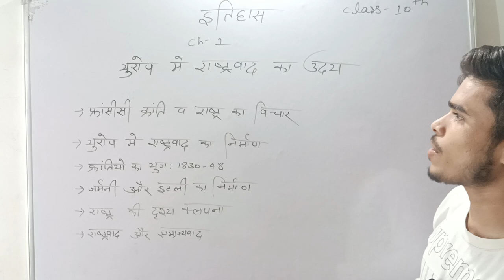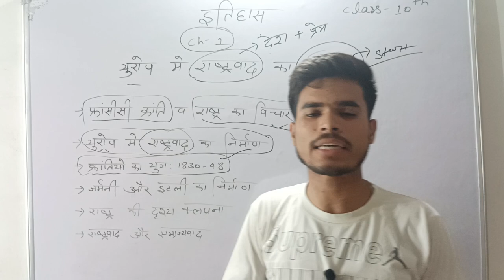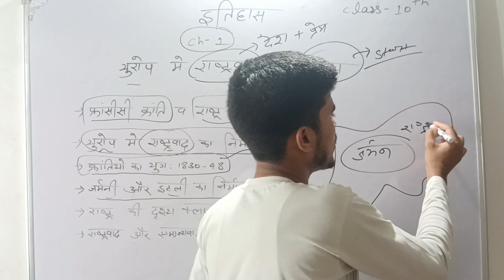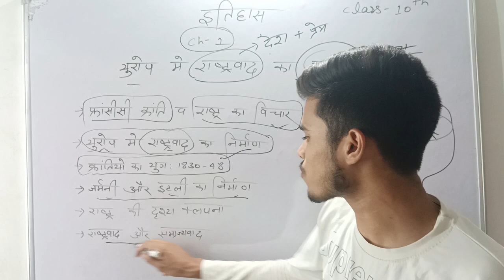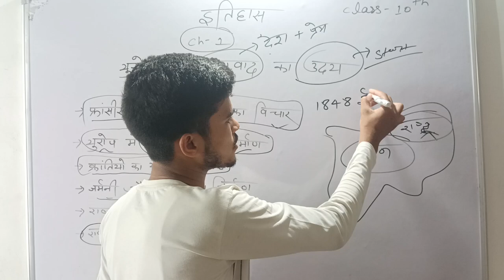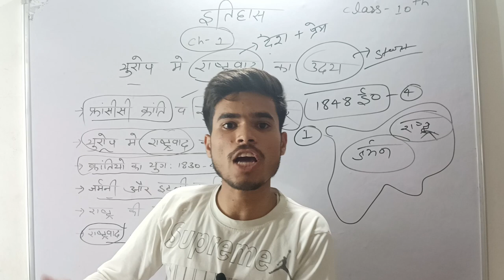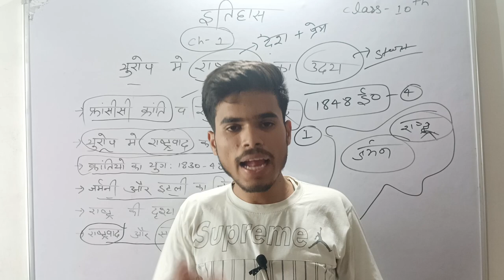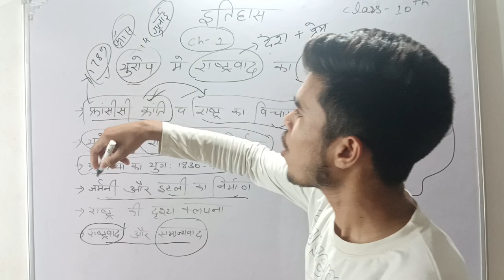यूरोप में राष्ट्रवाद का उदय history NCERT Chapter 1st